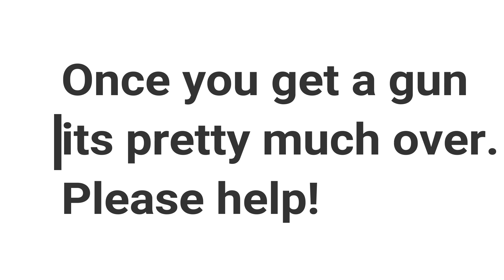Terminator Resistance VR testing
I discovered that terminator resistance works in VR!(sort of)
I am uploading this in hopes some talented modders will take notice and help make a proper VR mod. As you can see in the video, It works pretty good as is but needs work to be able to see you guns or crosshairs. please share this around and help this get fixed